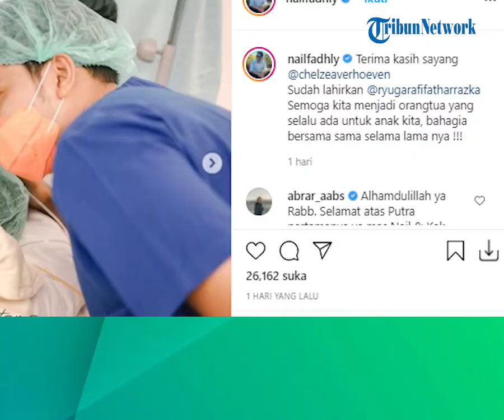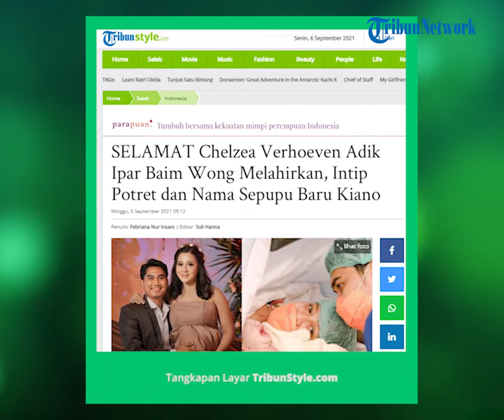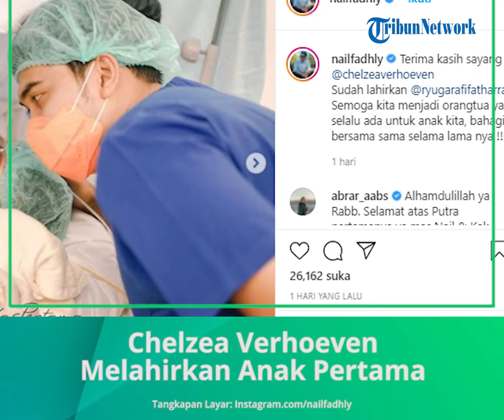Adik Paula, Chelzea Verhoeven Melahirkan Anak Pertama, Suami Tulis Pesan Haru: Terima Kasih Sayang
TRIBUN-VIDEO.COM - Adik Paula Verhoeven, Chelzea Verhoeven telah melahirkan anak pertamanya.

Istri dari Nail Fadhly ini melahirkan anak yang berjenis kelamin laki-laki.

Anak yang diberi nama Ryuga Rafif Atharrazka ini lahir pada Sabtu (4/9/2021).

"Terima kasih sayang @chelzeaverhoeven sudah lahirkan @ryugarafifatharrazka

"Semoga kita menjadi orangtua yang selalu ada untuk anak kita, bahagia bersama sama selama lama nya !!!," tulis Nail Fadhly.

Nail Fadhly membagikan foto ketika Chelzea melahirkan.